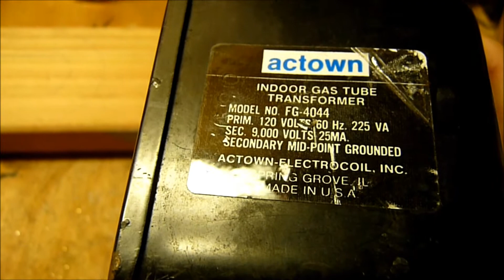High voltage Spiral Jacob's ladder (9000 volt)